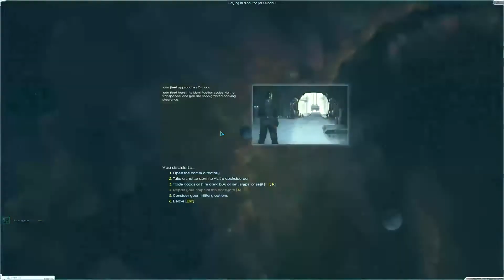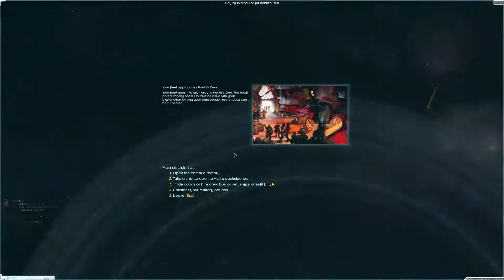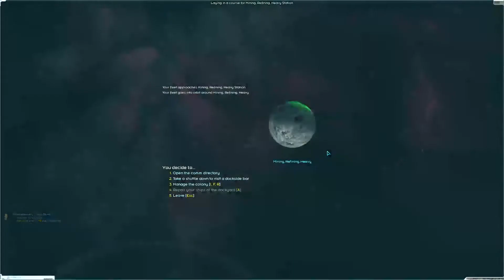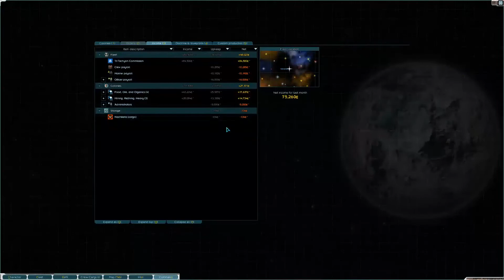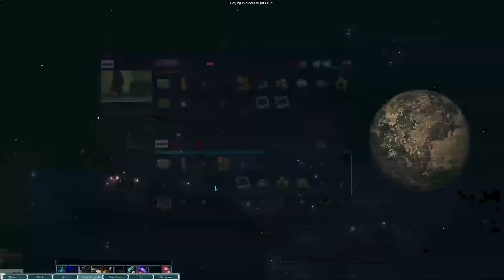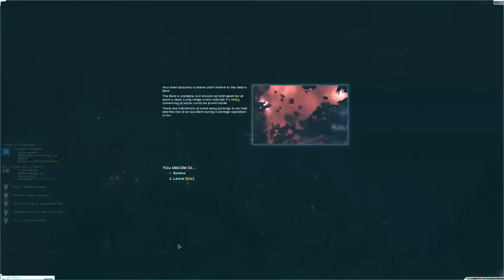Fen Plays: Starsector: Big Ship Energy [P16]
You can vote for what game I play next Game

All copyrighted materials copyright of their perspective owners. Social Media Images by xvector on Freepik.